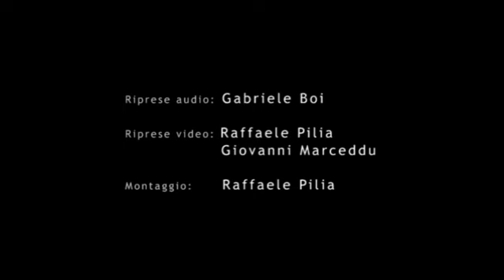Diverting Duo - showcase @ Sleepwalkers Club | 27sep09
Diverting Duo: mini live, in esclusiva per Rockit, registrato il 27 settembre 2009 allo Sleepwalkers Club (Gùspini). I brani sono contenuti nell'album Lover/Lover (Zahr records, 2009).